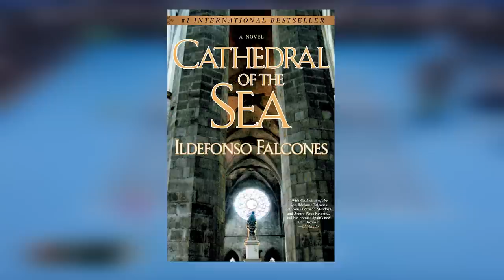Most Tennis Fans DO NOT KNOW This About Iga Świątek!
Things you don’t know about Iga Swiatek. Did you know that just a week before her first Grand Slam trophy, Swiatek was not sure if she would commit to tennis long-term or go to university?
Guess you didn’t. Today, we will be going deep into the rarest facts you didn’t know about the current world number.

Channel inspired by Channel inspired by TennisTV, TENNIS TALK with Cam Williams, WTA, Tennistic Productions, CULT TENNIS, Deuce Tennis

Inspired by Iga Świątek's Family! [Parents, Siblings, Coach]

Inspired by What Tennis Legends Think Of Iga Świątek!

Inspired by What Tennis Legends REALLY Think Of Carlos Alcaraz?